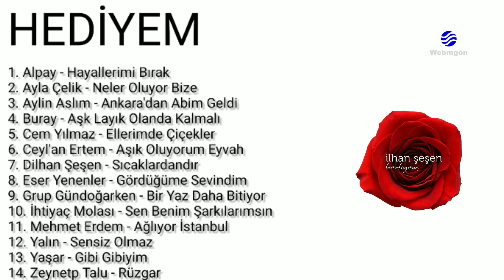İŞTE İLHAN ŞEŞEN'İN HEDİYEM ALBÜMÜ! (Cem Yılmaz Ellerimde Çiçekler, Ayla Çelik Bize Neler Oluyor)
İlhan Şeşen'in "Hediyem" adındaki yeni albümü müzikseverlerle buluşuyor. Albümde Ayla Çelik Neler Oluyor Bize, Cem Yılmaz Ellerimde Çiçekler, Eser Yenenler Gördüğüme Sevindim ve Buray Aşk Layık Olanda Kalmalı şarkılarını seslendirdi. Sony Müzik etiketiyle çıkan albümün çıkış şarkısı olan Yalın Sensiz Olmaz oldu. İlhan Şeşen'in yeni albümü iki ylda tamamlandı. İşte İlhan Şeşen Hediyem projesinin detayları!

İşte İlhan Şeşen'in Hediyem Albümündeki Şarkılar!

1. Alpay - Hayallerimi Bırak
2. Ayla Çelik - Neler Oluyor Bize
3. Aylin Aslım - Ankara'dan Abim Geldi
4. Buray - Aşk Layık Olanda Kalmalı
5. Cem Yılmaz - Ellerimde Çiçekler
6. Ceyl'an Ertem - Aşık Oluyorum Eyvah
7. Dilhan Şeşen - Sıcaklardandır
8. Eser Yenenler - Gördüğüme Sevindim
9. Grup Gündoğarken - Bir Yaz Daha Bitiyor
10. İhtiyaç Molası - Sen Benim Şarkılarımsın
11. Mehmet Erdem - Ağlıyor İstanbul
12. Yalın - Sensiz Olmaz
13. Yaşar - Gibi Gibiyim
14. Zeynetp Talu - Rüzgar